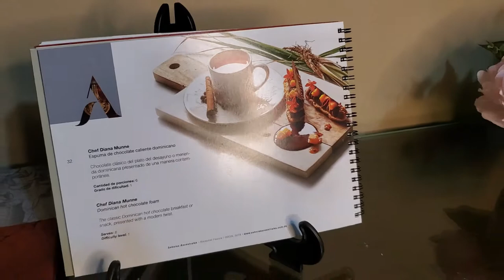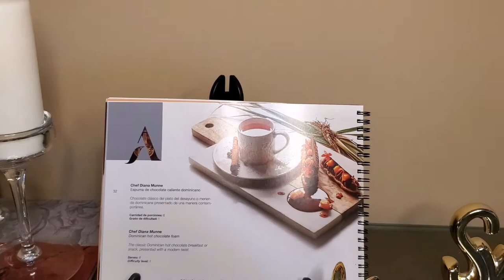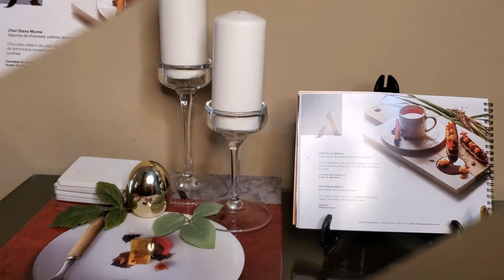TOURS POR MI CASA Decoración de Primavera/IDEA PARA DECORAR DE PRIMAVERA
En este video, te mostraré cómo decorar tu casa para la primavera con proyectos de bricolaje fáciles y asequibles.Te daré ideas sobre cómo usar colores y elementos de decoración para que te inspires a renovar tu espacio e interiorismo.💗💗💗💗💗💗SUSCRÍBETE A MI CANAL

Si no quieres perderte ni un momento de nuestra gran familia en Ideas, Decoraciones y estilo de vida